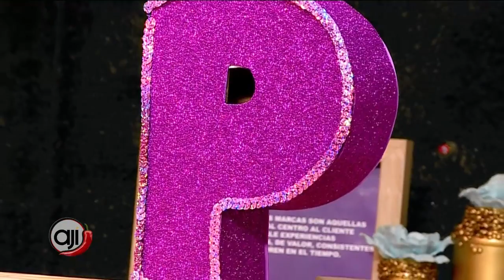Manualidades: Tu letra inicial en tu mesa o escritorio